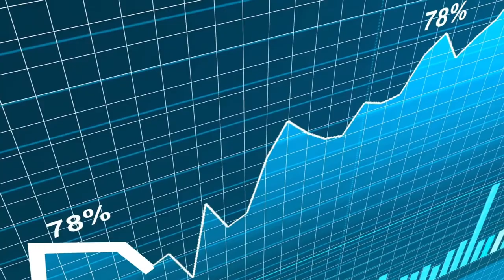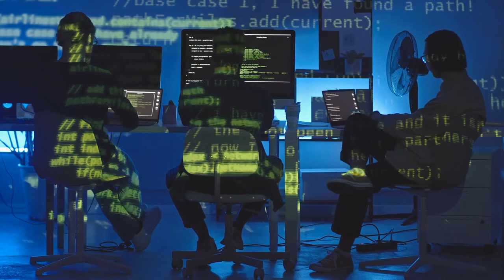Pico 4 Accessories: The Everything List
You are currently watching Pico 4 Accessories: The Everything List

Check out this amazing video on the Pico 4 Accessories! In this video, you'll see how to use the Pico 4 accessories to get the most out of your virtual reality experience. Whether you're using the headset for gaming or watching movies, these accessories will help you get the most out of your VR experience.